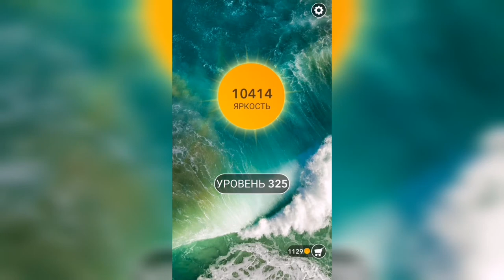Word / Слово Крест: Поиск русского кроссворда / Уровень 325